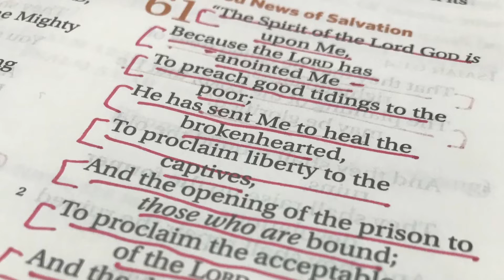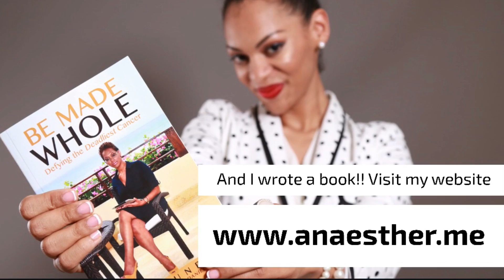Part 2 | The WHOLE Journey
I️ share my journey of hope in the midst of pain when diagnosed with Leukemia at the age of 15 and then being healed miraculously.